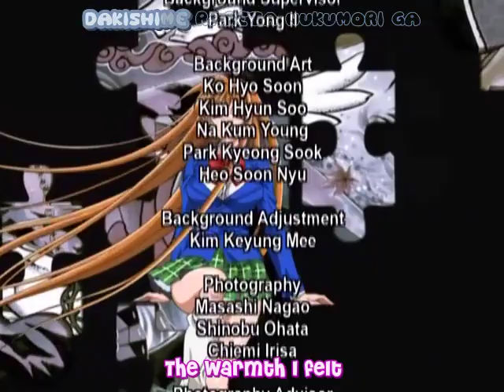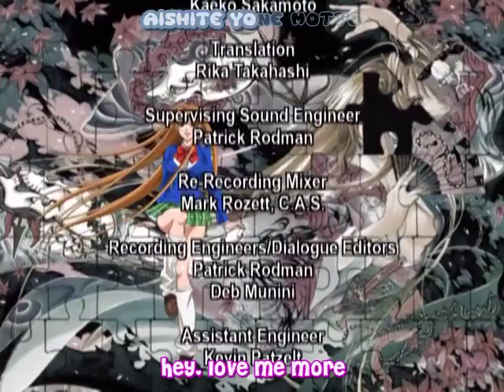Tenjou Tenge 18 (sync fixed)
hey guys, here is episode 18 again with the fixed sync